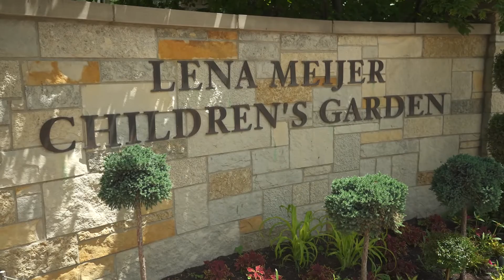Kids Kamp 2021 - Meijer Gardens: The 5 Senses in ASL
Welcome to Deaf and Hard of Hearing Services' Kids Kamp 2021! We are so excited to have you along for our adventures. Today we are at Meijer Gardens ready to learn. Do you know the 5 senses? Let's learn them together!

Thank you to Meijer Gardens for partnering with us to make our Kids Kamp 2021 videos. Find out what is going on at Meijer Gardens by visiting their

Deaf and Hard of Hearing Services' mission is to provide equal communication access, education, and advocacy to the Deaf, DeafBlind, and Hard of Hearing in pursuit of all life’s opportunities. If you have enjoyed our Kids Kamp videos, please consider donating to the D&HHS Youth Program.

Meijer
Gentex
Quota Club Grand Rapids
Sorenson Communications
BeHeard Video Production
Michigan Deaf Association

Thank you to Grand Rapids Community Foundation and UPS Foundation for grant funding of our Youth Program!